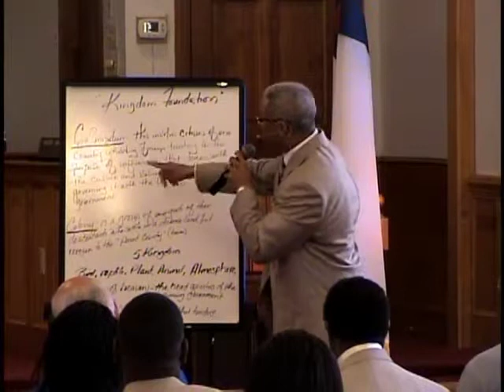Kingdom Expansion Summit Part 4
featuring Pastor Gerald Smith, Prophet Ralph Fauntleroy, Pastor David
Hendricks, Pastor Glenn Henderson, Pastor Sandy Henderson, Minister
David Johnson, Jr., Pastor Rodney Veney